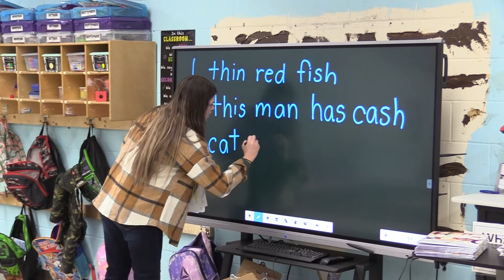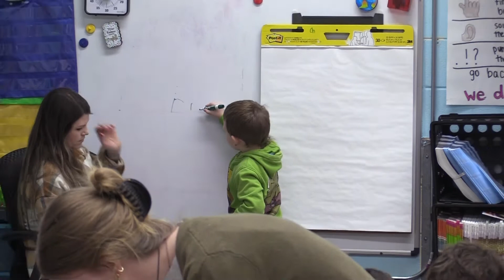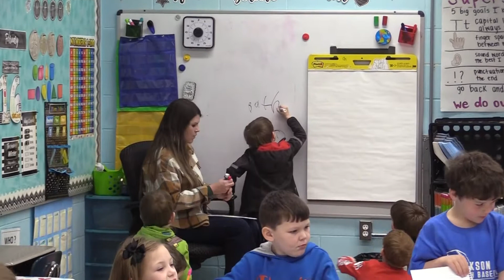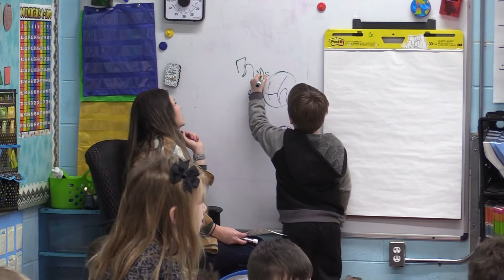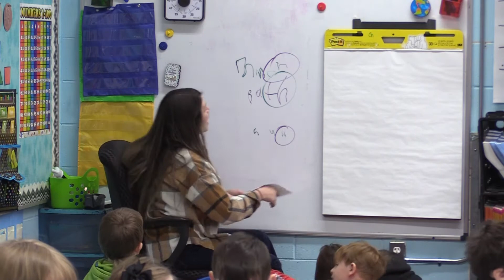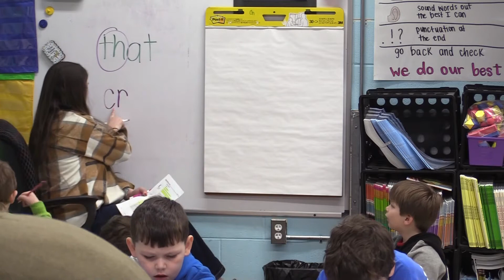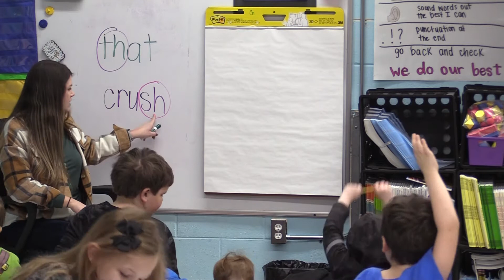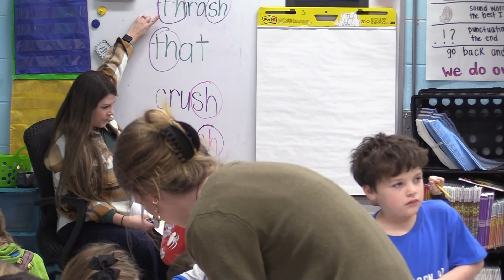Kindergarten Unit 7 Lesson 6 LL